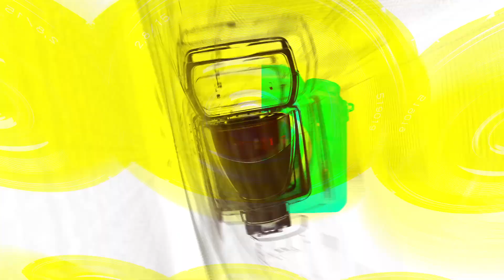티아이오티(TIOT), 5인조로 정식 데뷔한 TIOT(‘Kick-START’ 쇼케이스) [TOP영상]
4월 22일 오후 마포구 신한카드 SOL 페이 스퀘어 라이브홀에서 티아이오티(TIOT)의 데뷔앨범 ‘Kick-START’ 쇼케이스가 열렸다.

데뷔곡 'ROCK THANG(락 땡)'은 소울 앤 힙합 장르의 곡으로, 낯설고 혼란스러운 청춘의 감정을 음악을 통해 신나게 털어내 보자는 응원의 메시지를 담았다. 멤버 김민성과 금준현이 작사에 참여해 티아이오티만의 에너지 넘치는 힙합 스웨그와 환상적인 하모니를 완성한다. 티아이오티는 'ROCK THANG'을 통해 듣는 이들에게 멤버들의 패기와 꿈을 향한 열정을 전할 예정이다.

티아이오티의 데뷔앨범 'Kick-START'는 새로운 발걸음을 내딛는 순간 경험하는 다양한 감정을 표현한 앨범이다. 연습생 시절부터 정식 데뷔까지 숨 가쁘게 달려온 티아이오티의 땀과 눈물을 앨범에 담아 이 시대 청춘에게 뜨거운 응원의 메시지를 보낼 전망이다.

이밖에도 티아이오티의 당찬 포부가 담긴 'Goosebumps (구스범스)', 우정과 청춘의 감성을 느낄 수 있는 '가나요 (Moonrise)', 애니메이션의 한 장면을 연상시키는 멜로디가 돋보이는 'Paradise (파라다이스)', 꿈을 향해 달려가는 우리 모두를 향한 응원의 메시지를 가사에 녹여낸 '아기상어'까지 총 5개의 트랙이 이번 앨범을 채운다.

티아이오티는 Mnet '보이즈 플래닛'에서 높은 순위를 기록하며 실력을 입증한 멤버들로 구성된 그룹이다. 성공적인 프리 데뷔 활동으로 K팝 팬들의 이목을 끈 티아이오티는 앞서 정식 데뷔 소식과 함께 새로운 멤버 신예찬의 합류를 알리며 한층 업그레이드된 시너지를 예고했다.